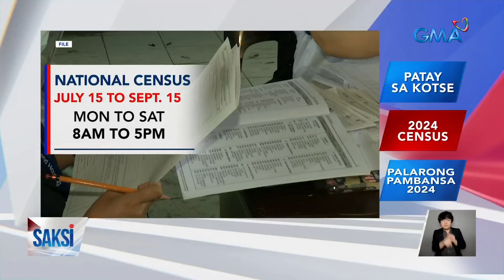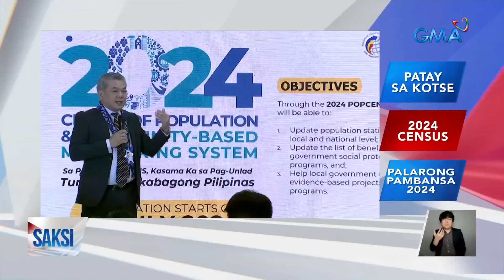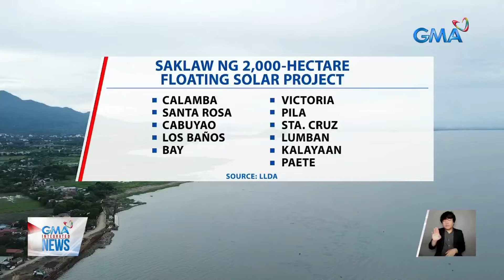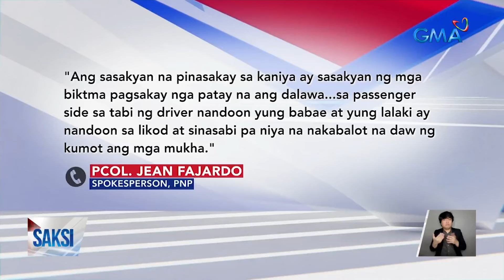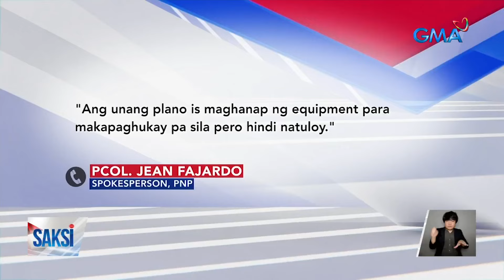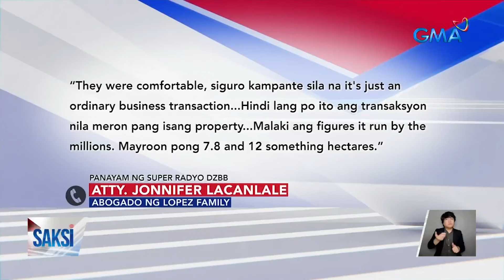Saksi: (Part 2) Floating solar project sa Laguna Lake; Lopez-Cohen slay